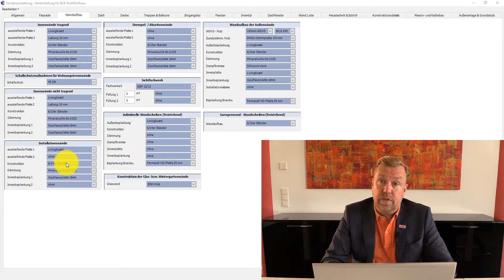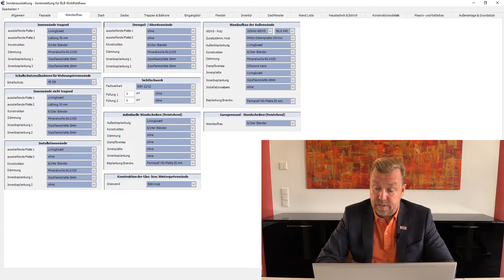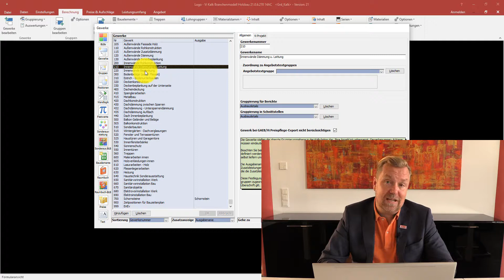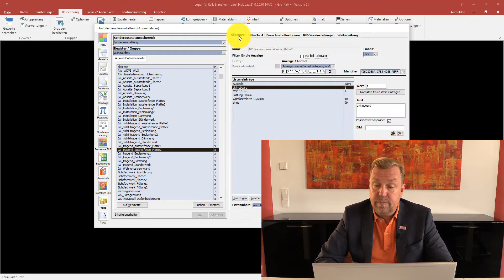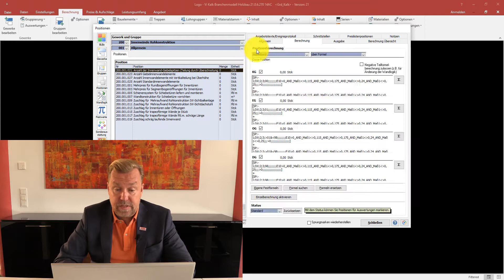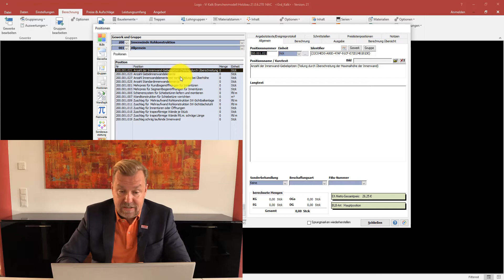Vi2000 - Innenwandberechnung Holzbau Teil1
Wie berechnen sich nun die Innenwände in den Typen tragend, nicht tragend, Installationswand und Drempel-/Abseitenwand? Die Fläche ermittelt sich immer über die Wandachse, d.h. es gibt für alle Mengen gleiche Bezüge. Berechnet werden die Wände bis zur Unterkante Sparren und immer in der geplanten Höhe (falls diese in der Planung hinterlegt wurde, z.B. bei Installationswänden, sonst bis Decke bzw. Dach). Damit wird die gesamte Berechnung vereinfacht. Wichtig: Anders als Außenwände und Wandscheiben können Innenwände über die Wandliste NICHT horizontal getrennt werden.
Innenwände besitzen auf jeder Seite zwei mögliche Beplankungsebenen, dies bildet sich in den Innenwand-Gewerken wie folgt ab:
In der Rohkonstruktion das Ständerwerk und die erste aussteifende Platte, im Gewerk Dämmung die zweite (aussteifende) Platte und schließlich im Gewerk Beplankung die beiden oberen Beplankungsebenen. So können auch eventuelle Eigenleistungspakete richtig kombiniert und ausgewiesen werden.
Im Inhalt der Sonderausstattung finden sich die Positionen, die über die jeweilige Combobox angesprochen werden. Bei einer entfallenden Platte (nach BLB) wird ein Hinweistext ausgelöst. Die Berechnung der einzelnen Positionen schließt die massiven Innenwände (Stärke 11,5; 17,5; 24; 25; oder 30 cm) aus und berücksichtigt die in der Planung eingestellten Eigenschaften hinsichtlich ""tragend"", ""Drempelwand"" oder ""Installationswand"".